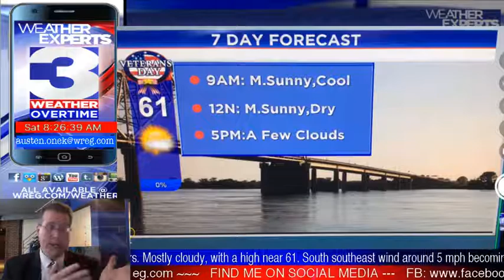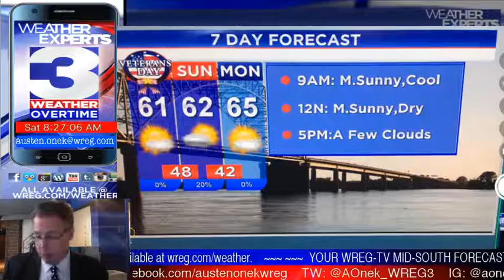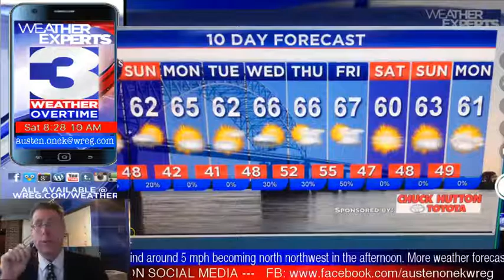WREG-TV Weather Overtime for VETERANS DAY SATURDAY 11.11.17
WREG Meteorologist Austen Onek takes an in-depth look at the forecast for the Veterans Day Holiday today and the rest of the holiday weekend coming up. In today's edition: no rain expected today, more showers tomorrow, thunder later next week and signs of a winter weather situation shaping up pre-Thanksgiving? More on that coming up on today's edition of @3onyourside WREG exclusive video weatherblog WeatherOvertime.